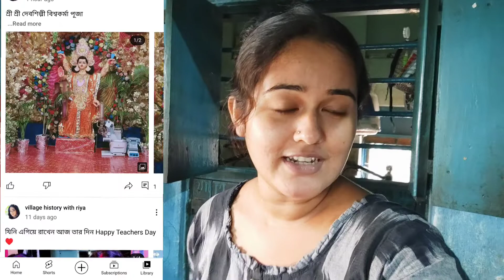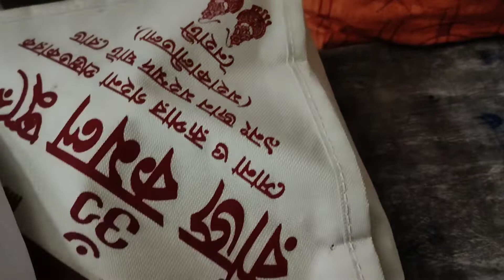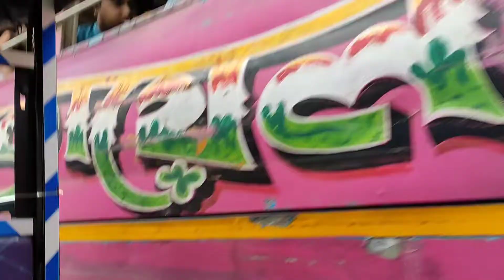রাগ😔 না করে নিজেকে rectify করা উচিত তাহলেই PNpc বন্ধ হবে👐lifestylevlog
Hey everyone, I'm riya I love my simple daily life style through youtube. This is my bengali vlog channel. In this channel you can watch simple daily life style vlog, cooking, recipes, cleaning, organizing, travelling,etc.
Be Positive, Be Happy & Be Simple But Strong..!!  Hello Real Life Family .. I am riya a Working Mom and Family Lifestyle, Positivity, TimHappy Homemake Welcome to My Happy & Positive Life ..meet bappa,riya & Our lill one chiku . I share Simple and Happye Management, Easy Cooking, Easy Kid Handling Tips, Easy DIY Tips For Skin & Hair Care, Shopping, Product Review etc.
mysimplelifestyle#konika#msfamily#tina#happywithmamon#cleaningroutine

Familyvlog# Shopping# America# bedtimehaircare#ISKCON#youtube#vlog#
 AmericanIndian#Probashi Bengali# AmericanBengalilifestyle# VegetarianCooking#BengaliVlog# IndianCooking# BengaliCooking# VegetarianVlog